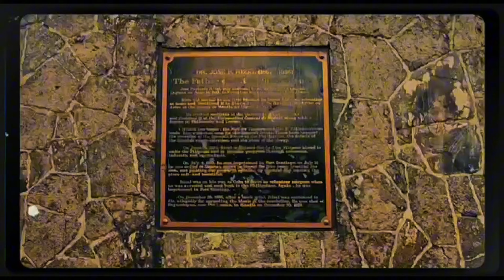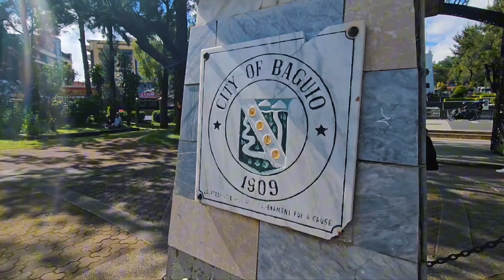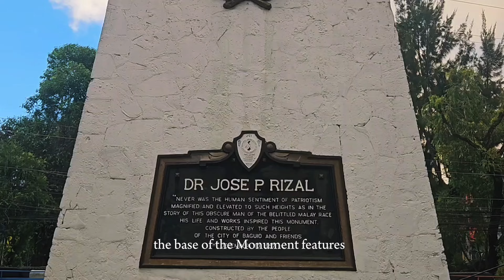Tubera_Vengco_RPH Vlog